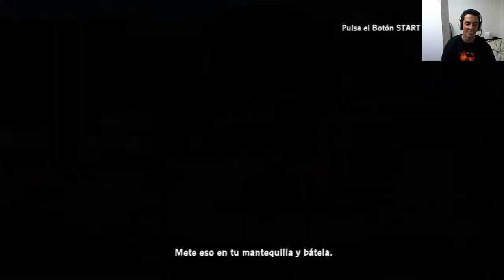Family Guy: Back to the Multiverse | Ep.4 | Aquish pasa algo [2/2]